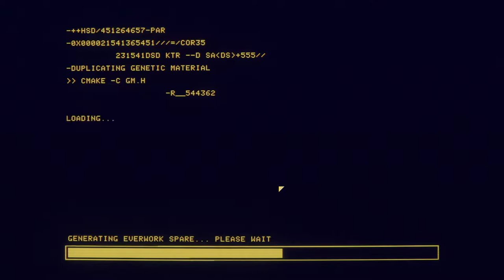Early Access Let's Play - Hardspace : Shipbreaker - Shift 131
The Swift Albatross Part 2